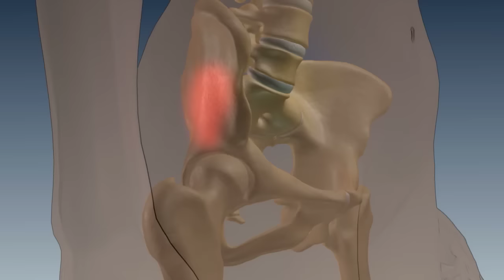Where is the Sacroiliac Joint? Anatomy of the Sacroiliac Joint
The last segment of the spine is the sacrum.  The sacrum attaches to the large pelvic bones known as the ilium.

The joints that connect the sacrum to the ilium are called the sacroiliac joints or "SI joints."

The integrity of the SI joint depends on strong ligaments that encase and cover the joint.  These ligaments compress and stabilize the joint.

SI Joint pain can develop when these ligaments become damaged or degenerate due to age, allowing the joint to have excessive motion. This excessive motion may inflame and disrupt the joint and surrounding nerves.

Pain commonly presents in the lower back, above one or both of the Posterior Superior Iliac Spine, also known as the PSIS.

In addition to the lower back pain, symptoms may present in the buttocks and thighs.  Because SI joint pain can produce sciatica-like symptoms, it is very important to include the SI joint in a comprehensive, differential diagnosis of low back pain to confirm the correct pain generator is identified.

The iFuse Implant System is intended for sacroiliac fusion for conditions including sacroiliac joint dysfunction that is a direct result of sacroiliac joint disruption and degenerative sacroiliitis. This includes conditions whose symptoms began during pregnancy or in the peripartum period and have persisted postpartum for more than 6 months.

There are potential risks associated with the iFuse Implant System. It may not be appropriate for all patients and all patients may not benefit.

U.S. Patent Nos. 8,202,305; 8,840,623; 8,986,348; and 9,039,743; pending U.S. and foreign patent applications.